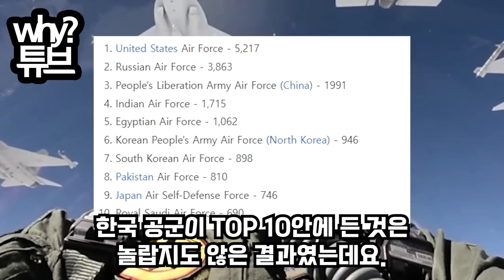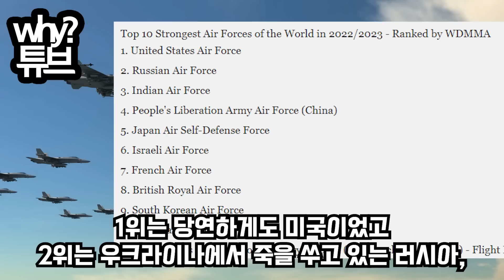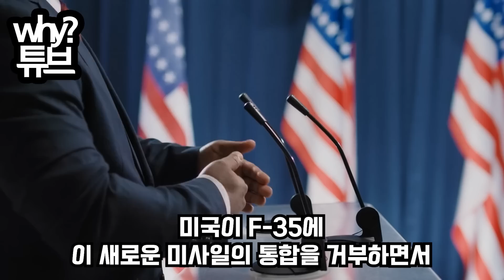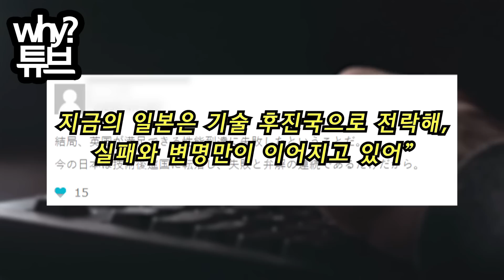2023 세계에서 가장 강력한 공군 순위 발표“북한보다 낮은 순위....이유가 있었네”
2023 세계에서 가장 강력한 공군 순위 발표
“북한보다 낮은 순위. 이유가 있었네”